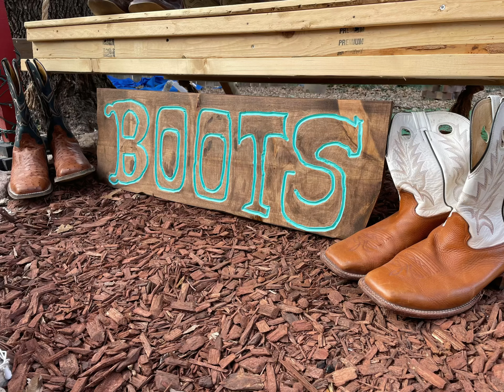American Cowboy boot sign